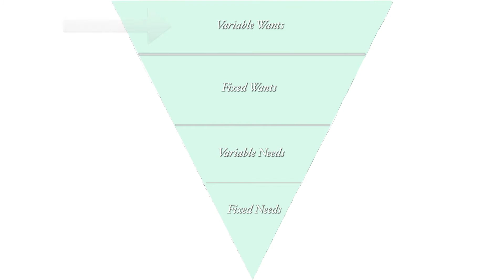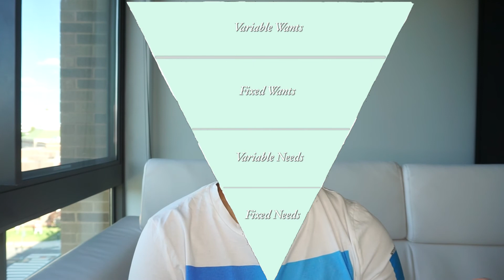HOW TO CUT BACK ON EXPENSES (BUDGETING) | Sache Collier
Are you wondering how to cut expenses or how to save? Have you ever found yourself strapped for cash and promising to create a better budget? In this video I walk through a technique on cutting expenses that will assist with your budgeting. You will learn what to cut from your budget or where to start when you know you need to cut from your budget. I hope this video inspires you to cut things from your budget that you don't need and help you to achieve that financial goal that you've been wanting to achieve for forever.